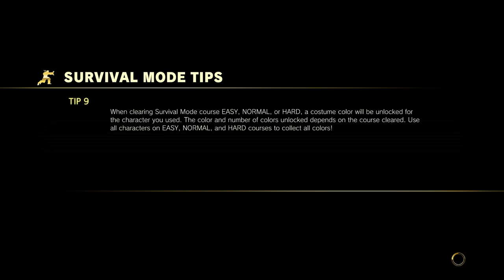Street Fighter V Arcade Edition Survival Mode (Hard) Sakura 06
Street Fighter V Arcade Mode is totally new for me. I am switching games now. I will continue to play the Survival Mode with new players or same players as in SFV, but with slightly different skills and plenty of fresh outfits. And, of course, NO SUPPLEMENTS ALLOWED! Let's go! This is a new fight era, with all the upgrades installed for the game (new fight scenes, new characters, new costumes, new fight rules and new interface). Either way, with the latest version (3.110), SFVAE is almost impossible to play on hard mode. Every fight is the fight of your life.